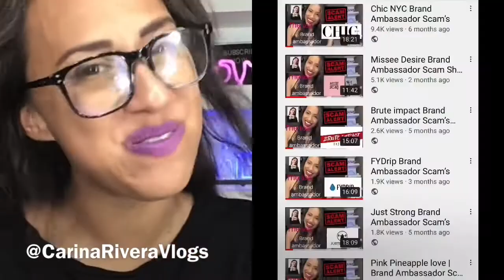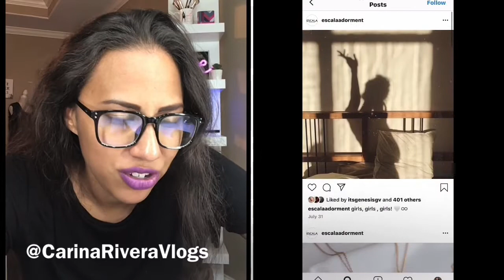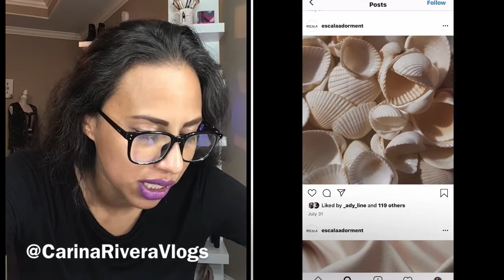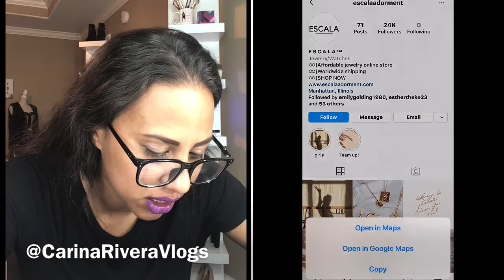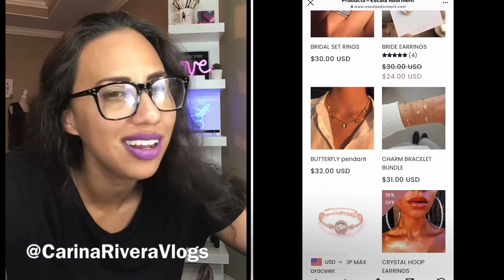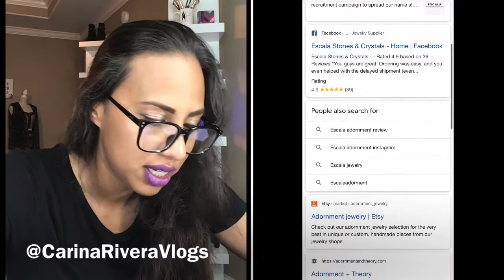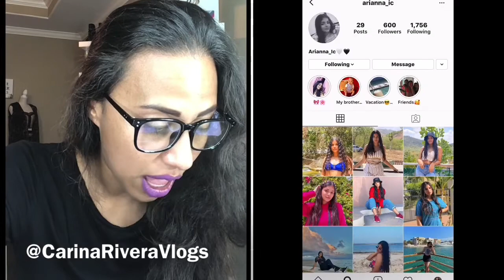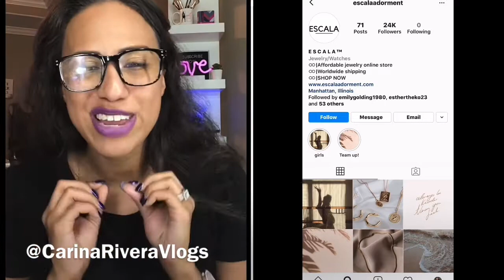Escala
New instagram @CarinaRiveraVlogs Hello welcome I am Carina Rivera. Welcome to my video! 💕

This is my opinion and here is my prof.

Just created a group, on Facebook to connect women with alerts, about scams. Feel free to join, it’s a safe place to ask question.

Sources:

English videos ↙️↙️↙️↙️
Worse scams of all time

Seren drip

Sxrba

For my  global influencer agency video

For my Paris run way video

BBB

Non found

None Found

Videos

Of others

I don’t think they are, but as a brand ambassador you should never pay for products.

Idea for a show?

If I saved you some money and would like to donate to keep the channel going.
We small creators just love what we do but do it for the money.